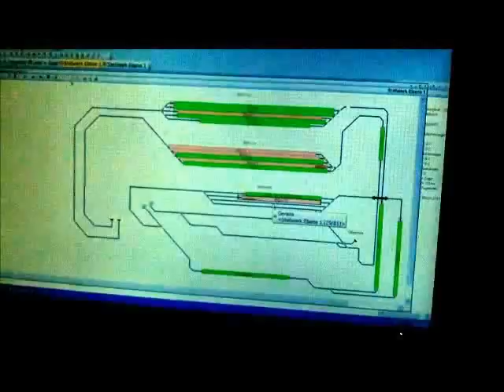Anlagenüberblick vom 15.04.2012 Film.wmv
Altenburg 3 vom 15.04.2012